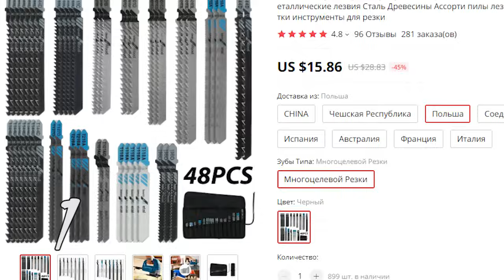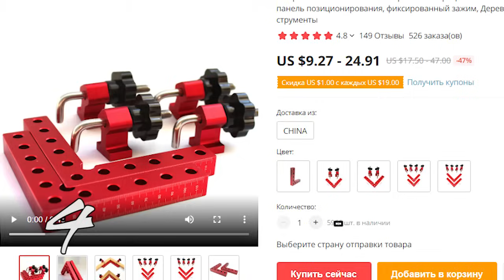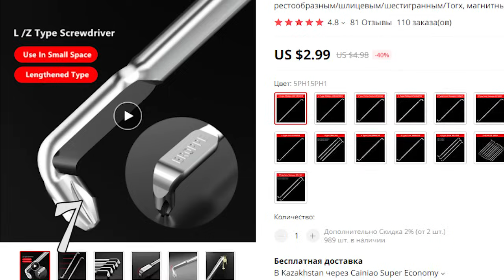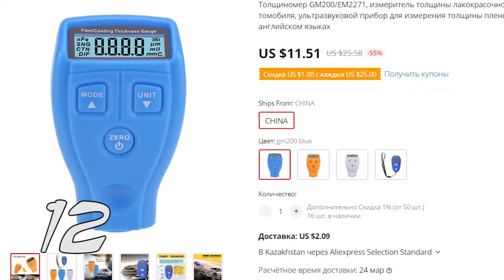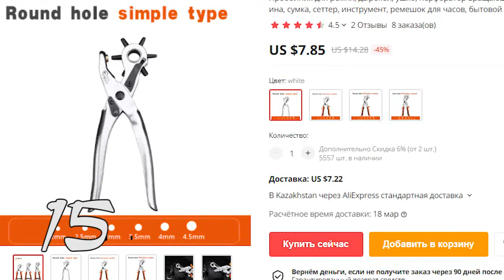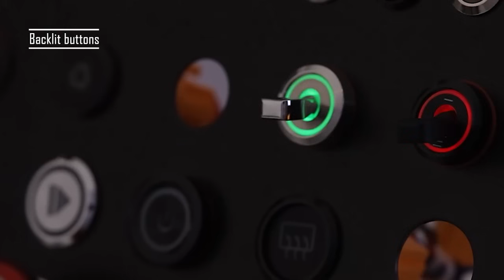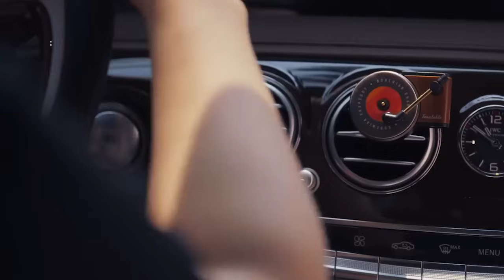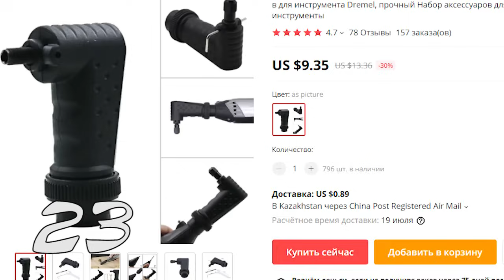Дешевые, но качественные 24 инструмента для дома с AliExpress. Обзор и рекомендации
Всем привет! Это полезные инструменты для дома с Алиэкспресс. Подборка из 24 интересных товаров для дома из Китая на AliExpress.